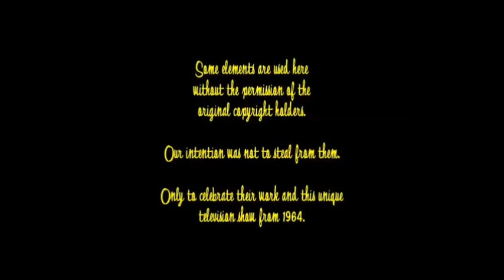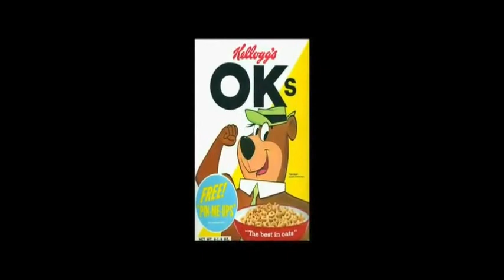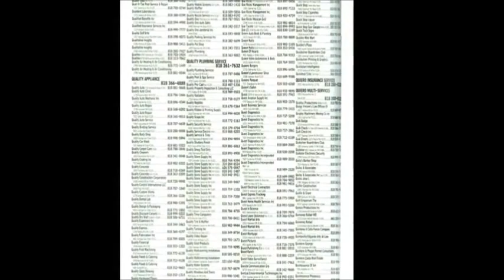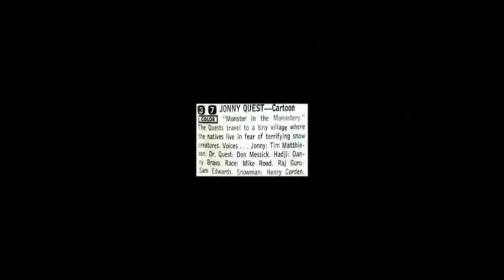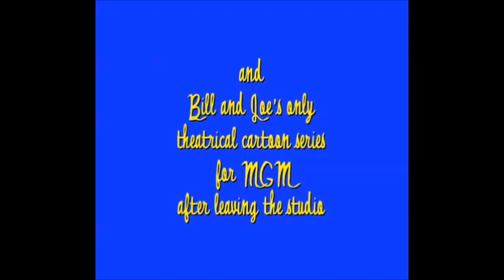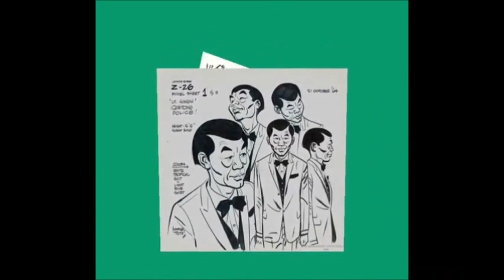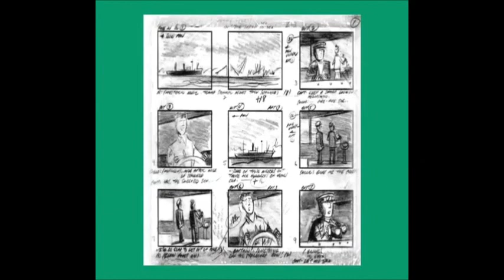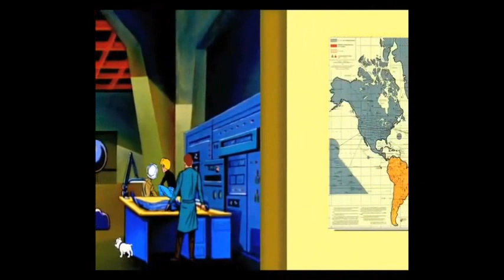Jonny Quest Documentary part 1 of 3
This un-credited documentary about the making of the 1960's action adventure tv show is a treat! It runs well over two hours so I took it upon myself to break it into 3 segments, each segment running around 50 minutes each. Jonny Quest has always been a favourite childhood saturday morning memory and I'm so happy to have found this.

Many thanks to Chris Webber for making this documentary available for download.
His YouTube page is chrisweb037 and his fantastic blog spot is chriswebber037.blogspot.com .